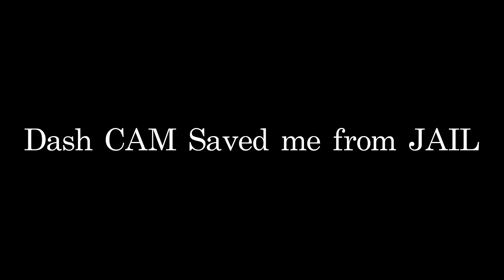DASH CAM saved me from Jail| पुलिस वाला बाइक के साथ मेरी कार के नीचे आ गया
Dash Cam saved me multiple times. This video will make you understand the importance of a dash cam.
If I did not have dash Cam, policeman would have sent me to jail.
Viofo A119 V3
Viofo T130
70mai Pro Plus+ A500S Dual Channel Car Dash Cam
Qubo Car DashCam Pro 3K Dual Channel
PROKLEAR® Waterless Dry Car Wash
Jopasu Car Duster
TANTRA SIAGO Magno Magnetic Mobile Holder for Car
AIRBRACE Apron Plus – Fan Fitted Ventilated Seat Cover | Cooling Seat Cover | Car Accessory | Suitable for All Cars -
AmazonBasics Collapsible Portable Trunk Organizer
Wavex Brazilian Carnauba Wax Car
Grin Health Lumbar Support Memory Foam Cushion
Amkette iGrip Telescopic One Touch Dashboard & Windshield Car Mount for All Mobile Phones
Amazon Brand-solimo compact portable Air compressor
AmazonBasics Jumper Cable 10 Gauge, 12 Feet
WD 40
Michelin air pressure & tread depth gauge